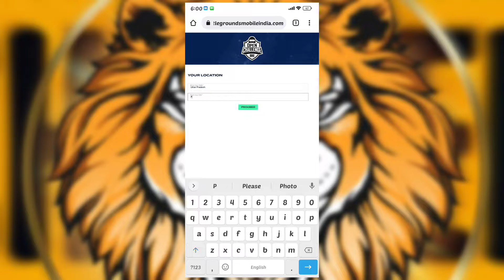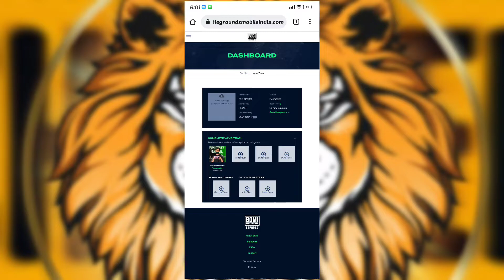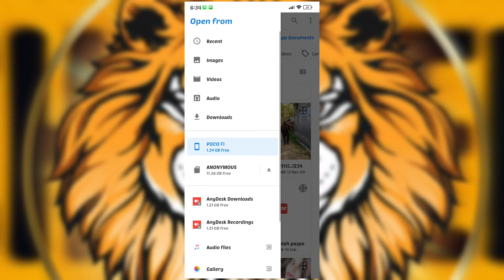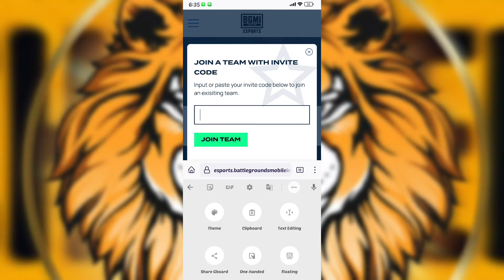BMOC Registration Started | How To Registration Open Challenge Bgmi Website Is Working 🏆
How To Registration Open Challenge Bgmi  | Bgmi Open Challenge Otp Problem Fix 2022

How to Registration BMOC in bgmi | Full details process | BMOC REGISTER KAISE KARE

how to

BMOC register kaise kare
how to Register BMOC in bgmi